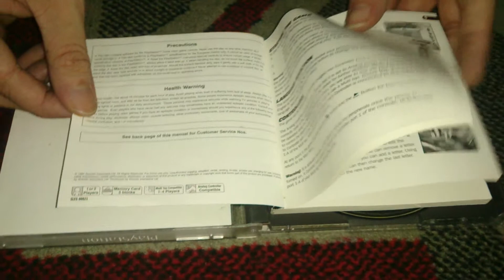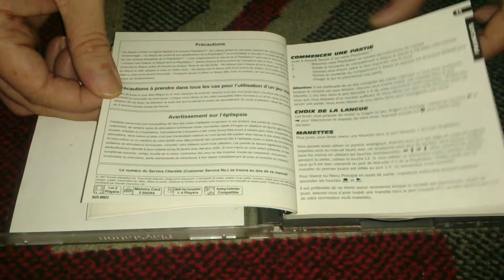Nostalgamer Unboxes Actua Soccer 2 On Sony Playstation 1 UK PAL System Version